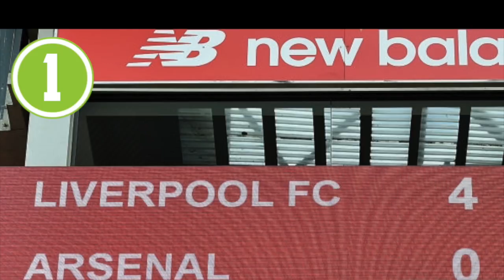5 Things We Learned From The Premier League This Weekend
Arsenal savaged, Curse of Kane and some (de)Boering football from Palace.